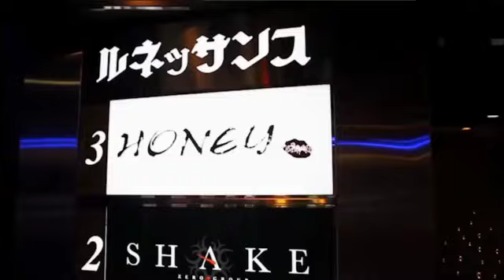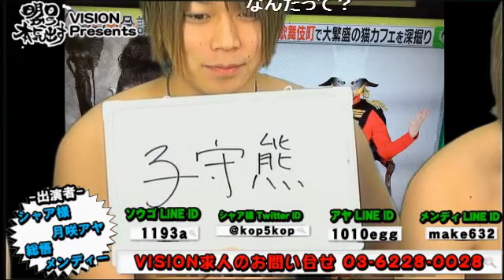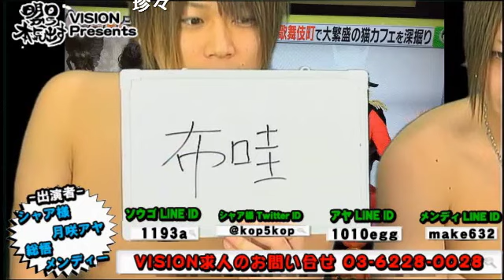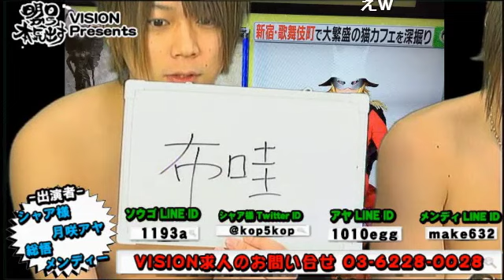VISIONの明日から本気出す！今夜は歌声も男気があるのか検証しちゃいます！！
歌舞伎町VISIONの【明日から本気出す】(16/2/9)
《内容》
男気企画第2弾！男気があるのは採点で何点から？？
SM企画の再来？？95点以下だと低音じゃないローソクをお腹に！？
VISION乳首相撲＆◯玉相撲！！洗濯バサミでつまみ引っ張り合い！
あるものを漢字にすると？漢字の読み当てゲーム！

《出演》
シャア様、総悟、月咲アヤ、メンディー

nico@NIGHT新火曜レギュラー番組
VISIONの【明日から本気出す】
貴女のお好みはカッコイイ系？カワイイ系？それともオモシロ系？
VISIONが掲げる新たな“ヴィジョン“を目撃せよ！
火曜の夕方からゆる〜くお届けする『明日から本気出す』
オールジャンルを制覇したVISIONが貴女を笑いと癒しの空間へとお連れします♡
キャストと視聴者全員が主役になれるのはこの番組だけ！
新時代の荒波をかき分け歌舞伎町のテッペンを制するのは俺達だ！とりあえず…明日から本気出す！！

【店舗情報】
VISION
東京都新宿区歌舞伎町2-14-8 メトロプラザ2ビル6F